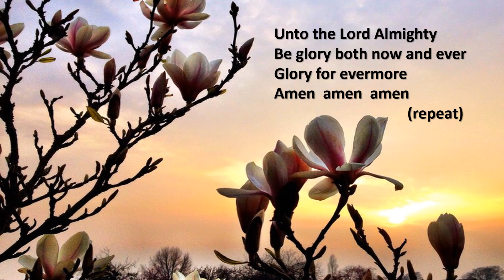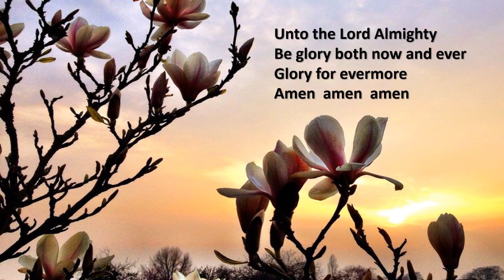Unto the Lord (Amen) - Maranatha